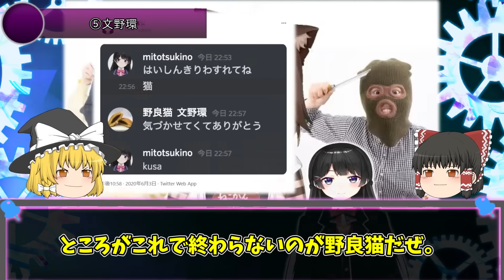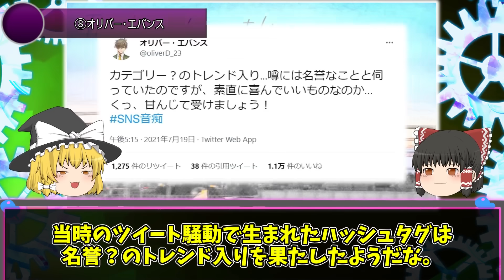🌈放送事故(配信切り忘れ)で、素の反応を見せてしまった爆笑（最高）の瞬間8選！【part2】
引用させて頂いた切り抜きチャンネル様m(__)m
動画ではほんの一部しか紹介していないので、是非下記よりチェックをお願いいたします！
どれも本当に魅力的なオススメの切り抜き動画・元配信です！

②【放送事故】エンディングミスで『スン』とした顔を見られ照れる本間ひまわり【にじさんじ】

③【初回限定無料で見れます】7万人記念！初めてのメンバーシップ限定配信！！！！！！【三枝明那 / にじさんじ】

⑤文野環、配信切り忘れを2度繰り返して月ノ美兎とのゲリラコラボを行う【にじさんじ/切り抜き/月ノ美兎/文野環/ふみのたまき

⑧【ミュート忘れ】初配信の終了時、緊張のあまりミュートを忘れた教授【にじさんじ/オリバー・エバンス】

素敵な動画をありがとうございますm(__)m